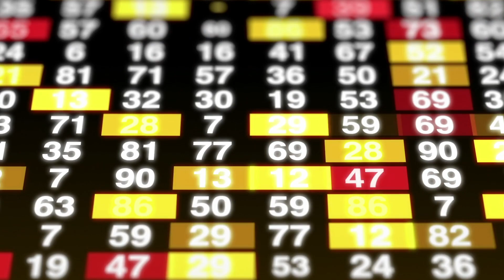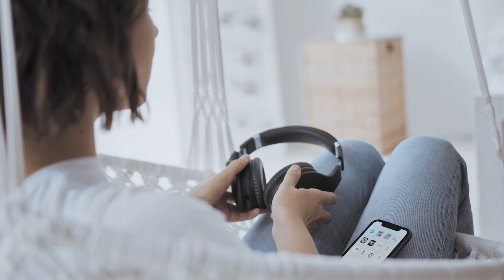Que importar este 2022- Proveedores y tendencias de tecnologia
Te regalo fabricantes chinos para que puedas comunicarte directamente con ellos e importar tecnología a nuestra region, vemos la tecnología china así como recomendaciones y novedades.

Curso de Importación Tendencias 2022 ⛩️
Acceso a una plataforma de aprendizaje privada, donde aprenderás todo el proceso de importación y  estrategias de emprendimiento al estilo asiático

◈ SPOTIFY/ PODCAST: Miguel Angel Bejar